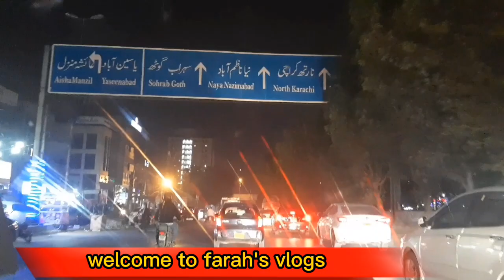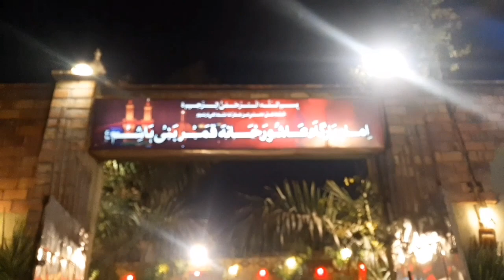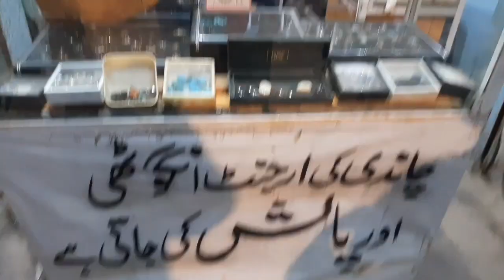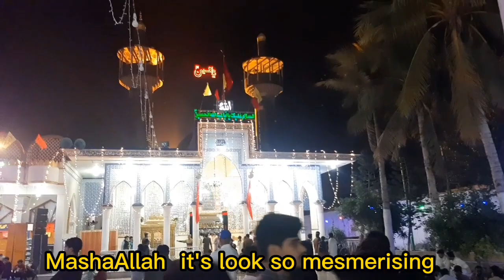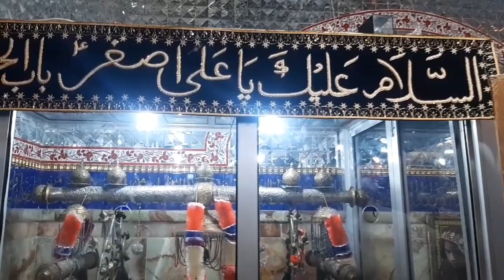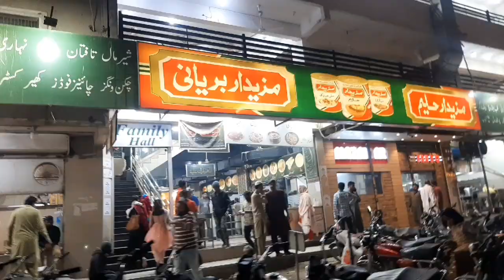visit to ancholi for celebrations of wilad-e- Hazart Ali (A.S)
celebration of wiladat mola ali
Daily life vlogs
lifestyle vlogs